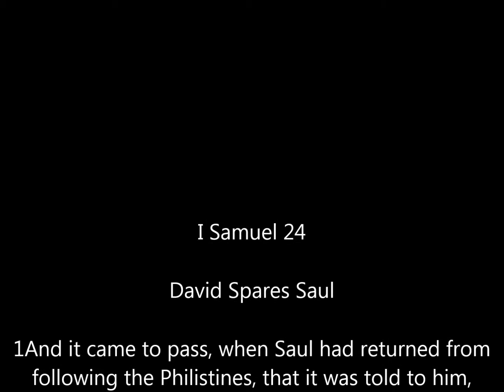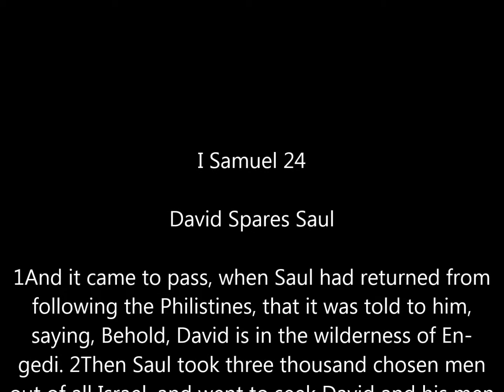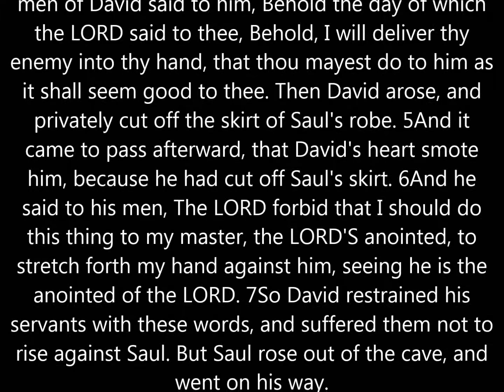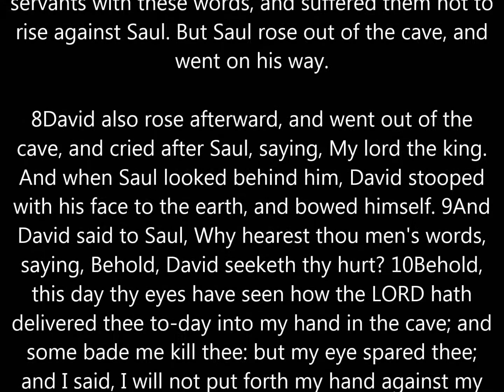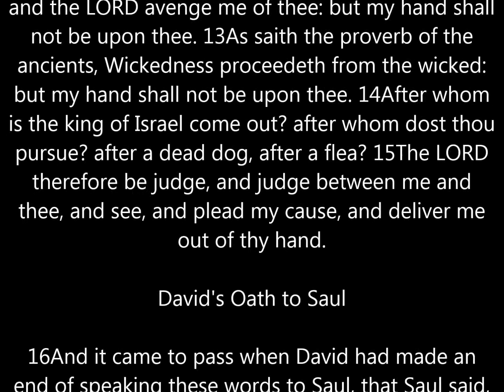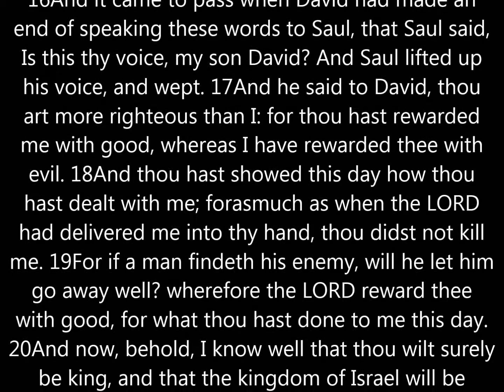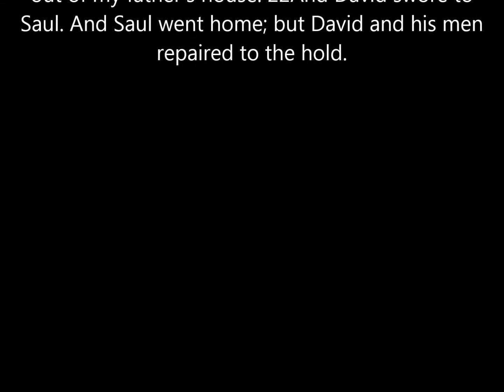Karel Martinek - The Organ Bible / Part 259 - I Samuel 24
The Organ Bible - the biggest project of organ improvisations by Karel Martinek. This part was recorded in St Maurice church in Olomouc, Czech republic. Official site with texts in more languages